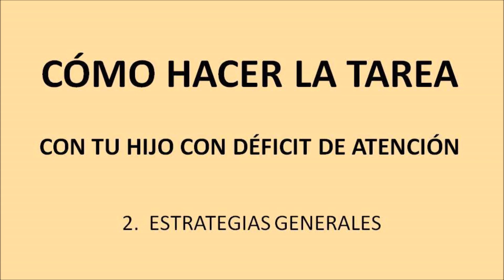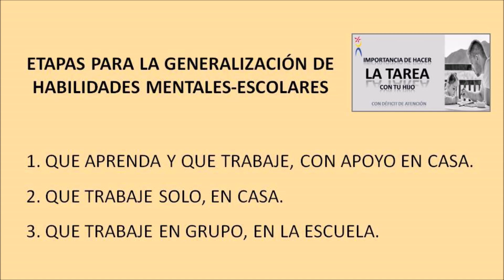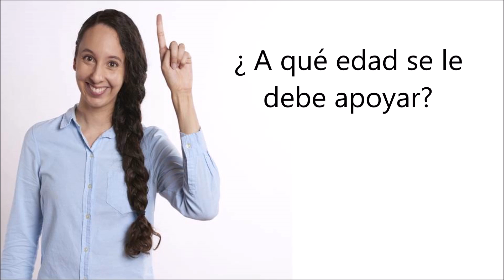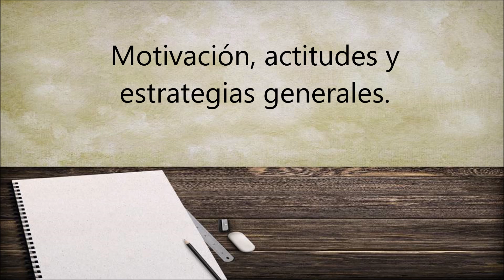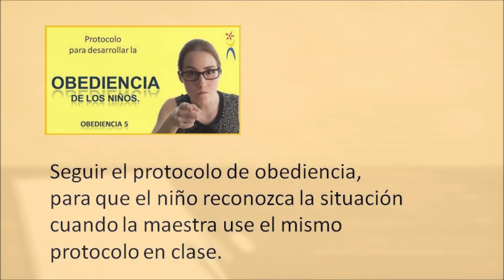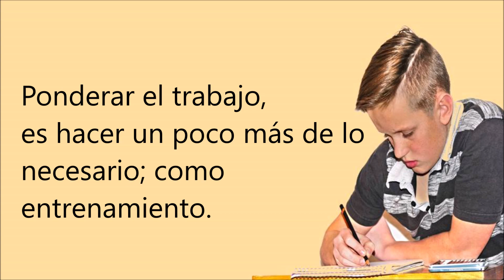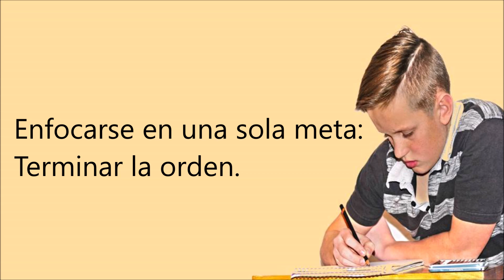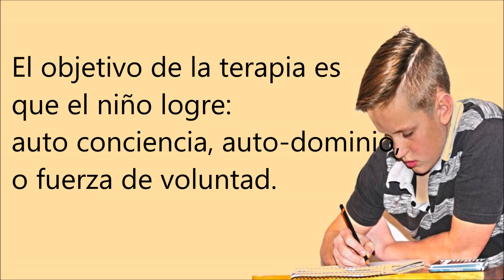CÓMO HACER LA TAREA CON TU NIÑO TDAH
Estrategias Generales para hacer la tarea, con un niño bajo la condición del TDAH

Referencias:
Rodríguez L.M. (2019) Manual para educar a niños con déficit de atención. Para padres y Maestros. Ed. Pax. México, México.

Auto instrucciones de Meinchenbaum. Terapia cognitivo conductual

Rainbow Forest. Quincas Moreira. Biblioteca de audio de You Tube.
The Bucket List. Quincas Moreira. Biblioteca de audio de You Tube.
Entire. Quincas Moreira. Biblioteca de audio de You Tube.